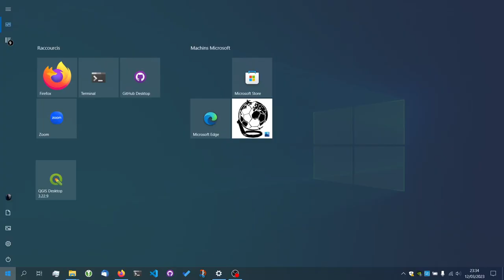Conférence QGIS FR 2023 - Démonstration QDT (QGIS Deployment Toolbelt)